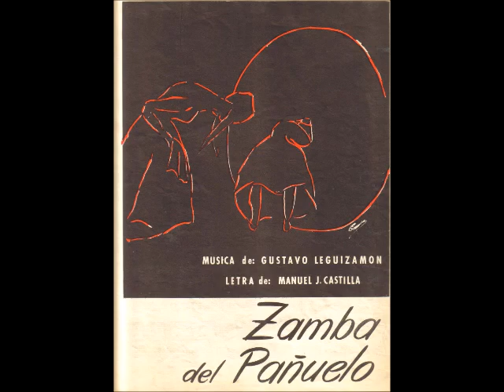ZAMBA DEL PAÑUELO - ZAMBA - GUSTAVO "CUCHI" LEGUIZAMÓN & MANUEL J. CASTILLA - 1955